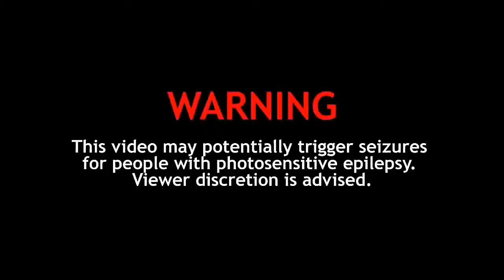Dragon Ball Super 2: "Next Saga 2023" - "SUPER JIREN APARECE"